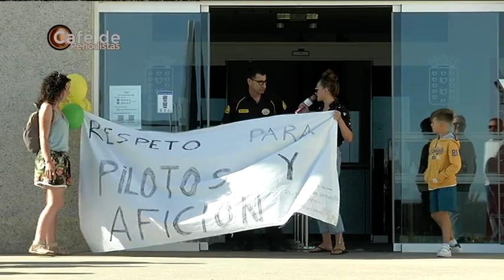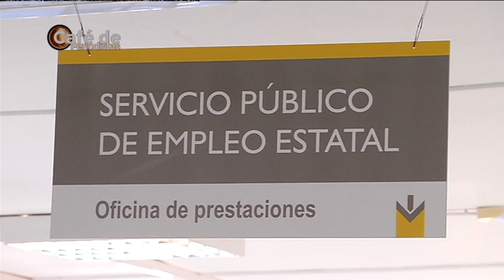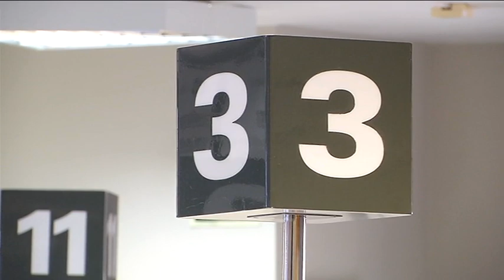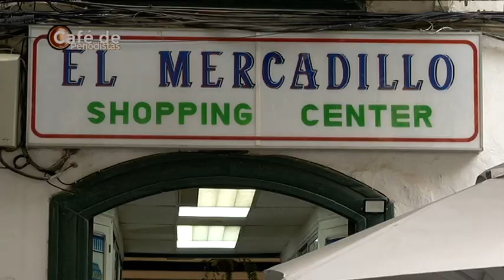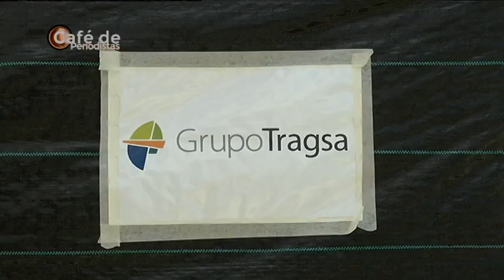Café de Periodistas 04/05/2022